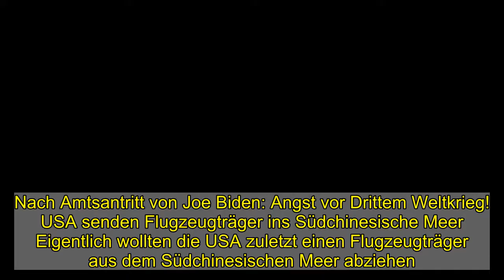Nach Amtsantritt von Joe Biden: Angst vor Drittem Weltkrieg! USA senden Flugzeugträger ins Südchines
Nach Amtsantritt von Joe Biden: Angst vor Drittem Weltkrieg! USA senden Flugzeugträger ins Südchinesische Meer  Eigentlich wollten die USA zuletzt einen Flugzeugträger aus dem Südchinesischen Meer abziehen. Doch das scheint sich mit dem Amtsantritt von Joe Biden geändert zu haben. Peking fordert die neue US-Regierung auf, keinen Streit anzuzetteln. Droht uns ein Dritter Weltkrieg?    Schon in den ersten Tagen der Amtszeit des neuen US-Präsidenten Joe Biden wachsen die Spannungen zwischen China und den USA über Taiwan und das Südchinesische Meer. Der chinesische Außenamtssprecher Zhao Lijian kritisierte am Montag vor der Presse in Peking die Entsendung des US-Flugzeugträgers "USS Theodore Roosevelt" ins Südchinesische Meer als "Demonstration der Stärke", die Frieden und Stabilität in der Region bedrohe.  Nach Amtsantritt von Joe Biden: USA erhöhen Druck auf China   Auch wies der Sprecher die amerikanische Forderung an Peking zurück, seinen militärischen, wirtschaftlichen und diplomatischen Druck auf Taiwan einzustellen. Zhao Lijian unterstrich die chinesische Position, dass die Insel ein untrennbarer Teil der Volksrepublik sei. Peking sei entschieden gegen Bestrebungen für eine Unabhängigkeit oder eine Einmischung externer Kräfte. Peking sei durchaus zum Dialog bereit - aber nur auf der Grundlage seiner Ein-China-Doktrin.  Militärische Muskelspiele! China entsendet Bomber und Kampfflugzeuge Richtung Taiwan    Die Forderung der USA, die "Einschüchterung" Taiwans einzustellen, folgte auf militärische Muskelspiele Pekings. Acht chinesische Bomber und vier Kampfflugzeuge waren zuvor in Taiwans Identifikationszone zur Luftverteidigung (ADIZ) eingedrungen und hatten die Luftabwehr getestet, wie Taiwans Streitkräfte am Samstag mitgeteilt hatten. Es war die bisher größte Militäraktion dieser Art, die im vergangenen Jahr schon stetig zugenommen hatten.  China empört! USA luden Vertreterin Taiwans zu Amtseinführung von Joe Biden ein   Peking ist verärgert darüber, dass die Vertreterin Taiwans in Washington erstmals offiziell zur Amtseinführung eines Präsidenten eingeladen worden war. Schon die vorherige US-Regierung von Donald Trump hatte ihre Beziehungen zu Taiwan aufgewertet und erstmals offizielle Kontakte erlaubt, was Peking entschieden ablehnt, da es die demokratische gewählte Regierung in Taipeh nicht anerkennt.  Taiwan oder China: Wen wird der neue Präsident Joe Biden unterstützen?   Der Außenamtssprecher forderte die USA auf, nicht "die falschen Signale" an Taiwans Unabhängigkeitskräfte zu senden, um nicht den Beziehungen zwischen China und den USA zu schaden. Ungeachtet der Drohungen aus Peking sieht sich das freiheitliche Taiwan als unabhängiger Staat und sucht diplomatische Anerkennung in der Welt, während es vom mächtigeren China aber isoliert wird.  Angst vor Drittem Weltkrieg! USA entsenden Flugzeugträger insSüdchinesische Meer   Den Einsatz der "USS Theodore Roosevelt" im Südchinesischen Meer begründete die US-Marine damit, dass die Flugzeug